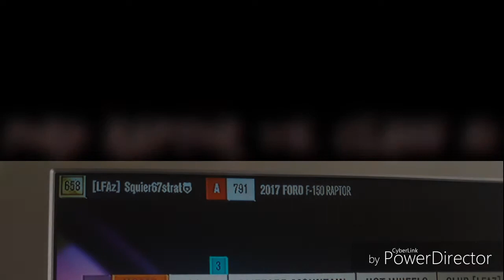Forza Horizon 3 Drag Week: Class A Ford Raptor vs Class S1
1.  Foul language
2.  Spam
3.  Bullying to other individuals
4.  Racism and sexism. (No sex jokes)